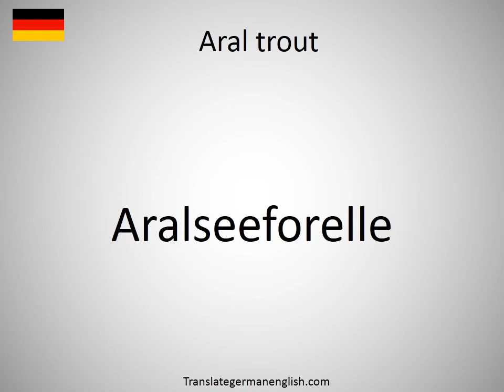How to say Aral trout in German?